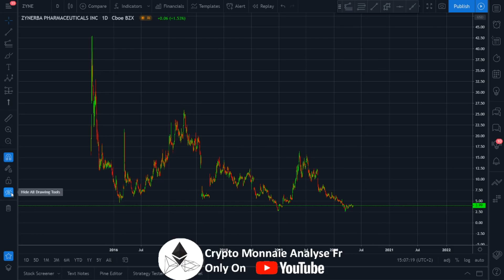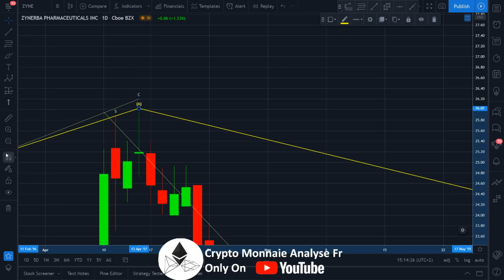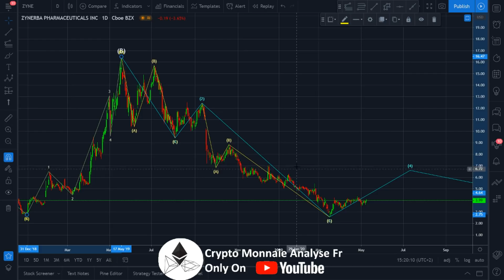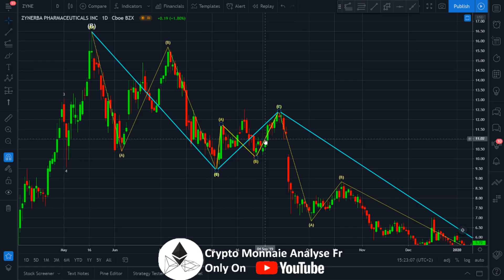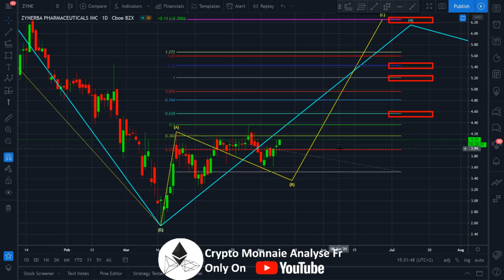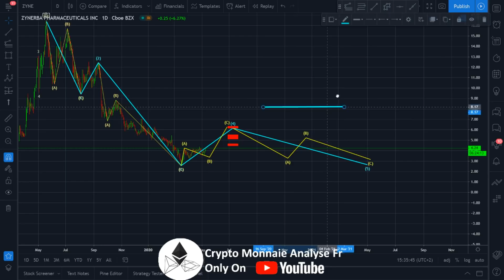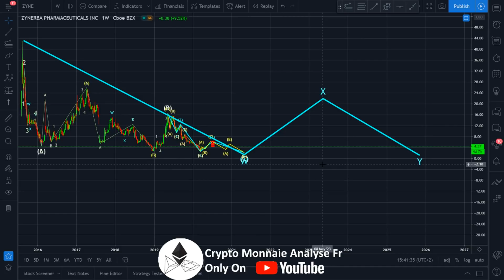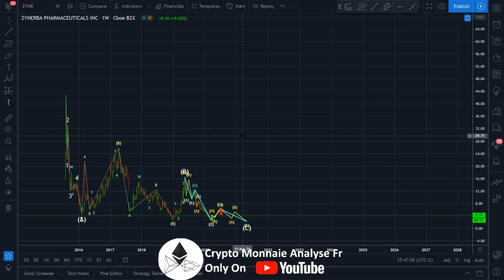ZYNERBA PHARMACEUTICALS LE CRASH EST FINI !? btc analyse technique crypto monnaie bitcoin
Le ZYNERBA PHARMACEUTICALS serait peut être sorti de sa baisse , nous abordons une analyse graphique bearish et bullish ensemble !
Nous voyons en détail chaque support, résistance, et figure envisageable durant ce fameux dump ou pump ZYNERBA PHARMACEUTICALS !

Pour faire un don en BTC / Bitcoin:
1Q87XPt9PMjTCeFhEgN4FaqSwTfSqm6b3C

Analyse graphique technique
fr francais
prédiction prix

Btc bitcoin
ETH ethereum
XRP ripple
bch bitcoin cash
eos
ltc litecoin
ada cardano
xlm stellar
iota miota
tron trx
neo
xmr monero
dash
nem xem
ven vechain
bnb binance
etc ethereum classic
qtum
ont ontology